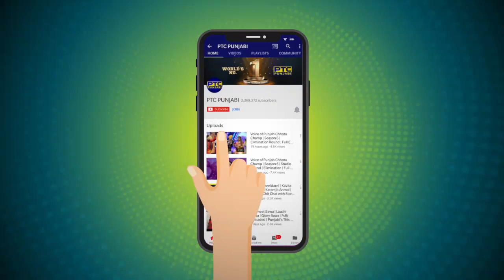Meet multi-talented DSP of Punjab Police Gurjot S. Kaler With Sairakshita in Punjabis This Week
Watch the Exclusive interview with the DSP Gurjot S. Kaler of Punjab Police in Punjabis This Week!!

Interviewee: Gurjot S. Kaler
Interviewer: Sairakshita Prinja